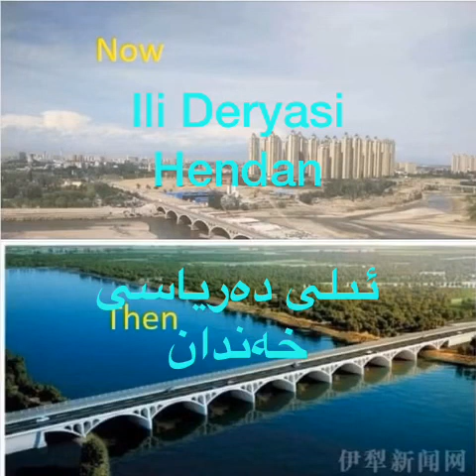ئىلى دەرياسى ~ ئاپتورى: خەندان Ili Deryasi ~ Hendan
ئىلى دەرياسى
ئاپتورى: خەندان